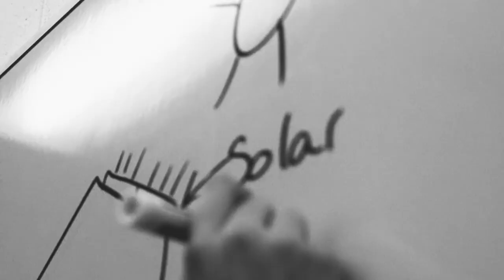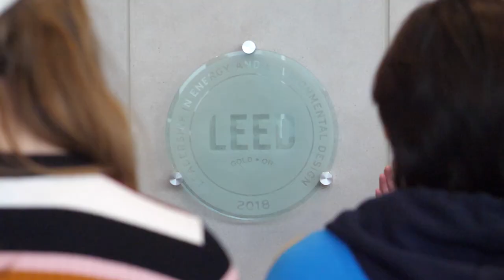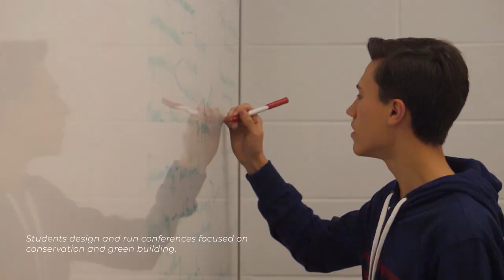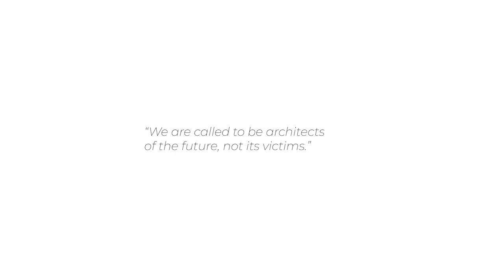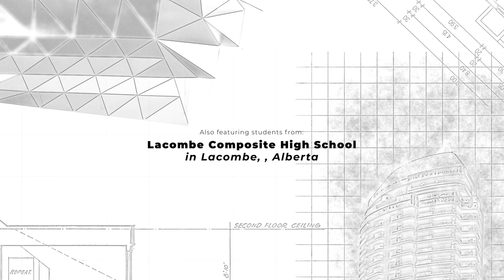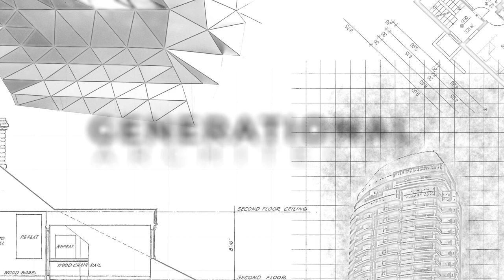Generational Architects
In October 2019, high school students from across Alberta had the opportunity to attend and speak at the Alberta Green Building Symposium held in Edmonton, AB. This documentary, created by Von Zuniga, focuses on students from the Energy and Environmental Innovation program at the Career and Technology Centre/Central Memorial High School in Calgary, AB. Students in this video address the importance of green building design, and broader environmental topics. They want their education systems to incorporate the environment into their curriculum, and express a desire for a greener future where youth voice is heard and considered.